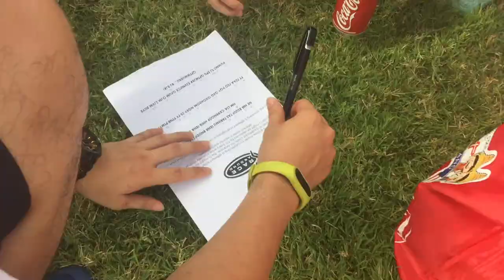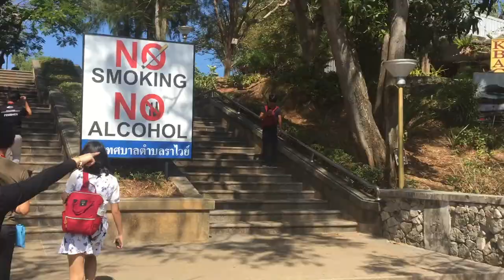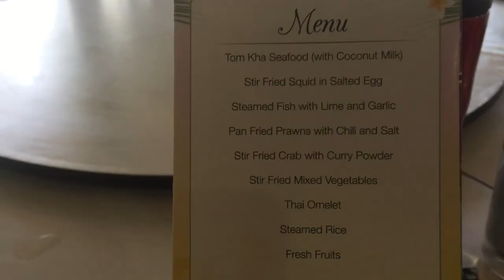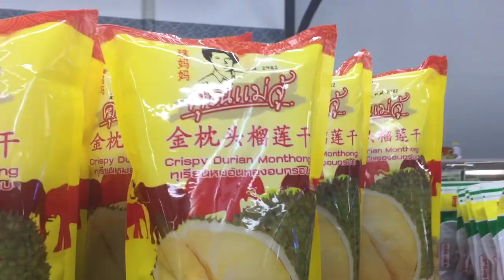Phuket Thailand Vlog | Final Day | Stephaniecys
Before we head home from Phuket, we were taken to Prompthep Viewpoint to see the amazing island's scenery then right after we went to beautiful Chaithararam Temple. Our last delicious thai seafood meal in Phuket was served in a little man made hut by the beach.